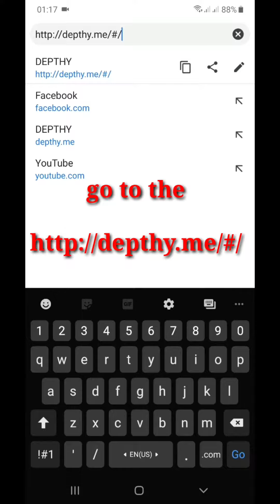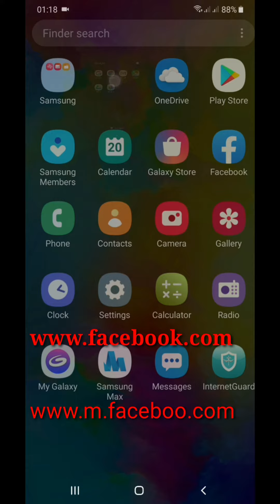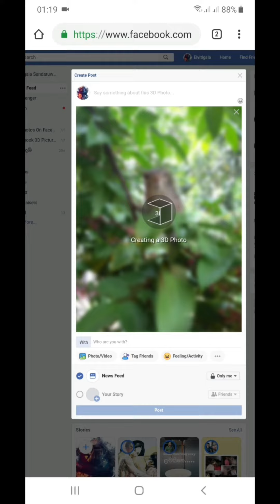Ho to upload 3D photo to facebook (easy method #3)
Link here

How to upload 3D photo to face book method # 1
Is buying 3D photo feature support devices like,
Android:- Samsung Galaxy Note 8, Note 9, S9+, AllS10 models
Pixel, pixel XL, Pixel 2, Pixel 2 XL, Pixel 3, Pixel 3XL
iOS:- iphone 7+, 8+, X, XS, XR, XS Max
also including :- Nokia 7 plus and Huawei Mate 20 series

How to upload 3D photo to facebook (easy method #2)

How to upload 3D photos to facebook by 3D 写真作り方 です (method #4)